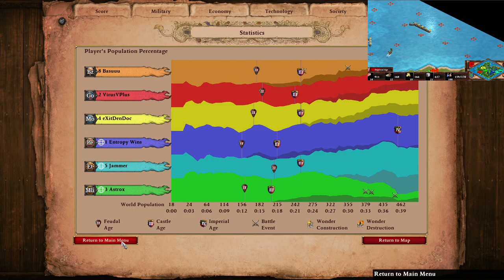Nomad 3v3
Mods used:
* Short Walls
* Fish Borders
* 0xDB Map Color Clarity UI 2.0b
* 0xDB Ten Five One Grid
* Huge number
* Improved Mangonel Shot Visibility
* DauT Castle
* DauT Faith
* DauT Monastery